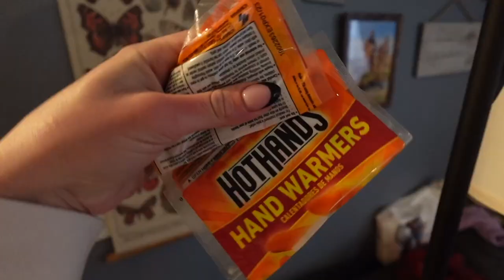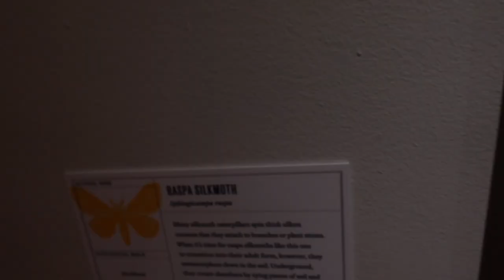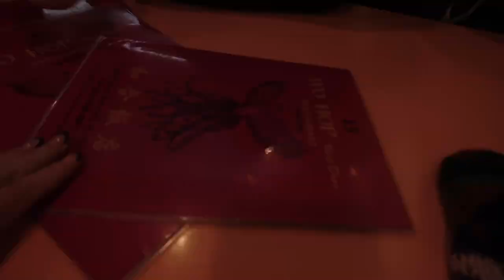Traveling with Twins American Museum of Natural History and Chinatown NYC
Join us, the Smith family! In this vlog we travel with our 4 year old and 5 month old twins to check out the Hall of Saurischian Dinosaurs at the American Museum of Natural History in New York City. Followed by a dinner in Chinatown at Wo Hop Next Door on Chinese New Year!

Fisher-Price Premium Sit-Me-Up Floor Seat with Toy Tray

Fisher-Price Premium Sit-Me-Up Floor Seat without Tray

Bright Starts Zig Zag Safari Activity Gym and Play Mat

Nuby Ice Gel Teether Keys

Babytrend Infant Car Seat

Baby Trend Universal Double Snap-N-Go Stroller Frame

Fisher Price Space Saver High Chair